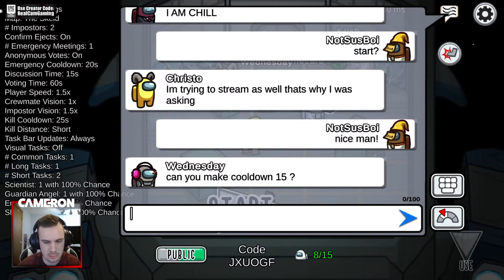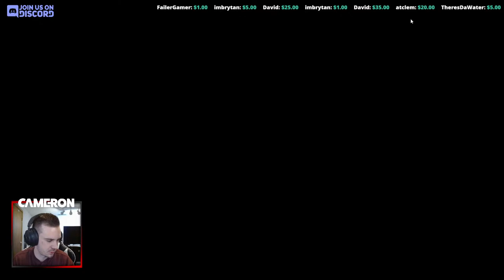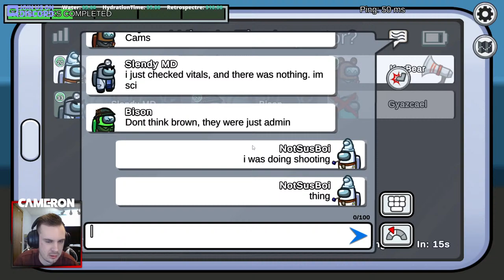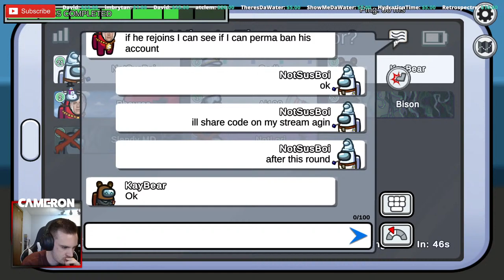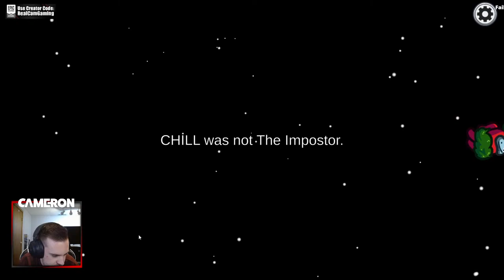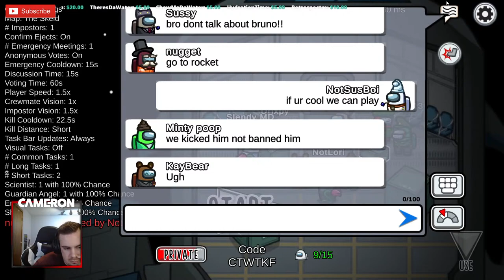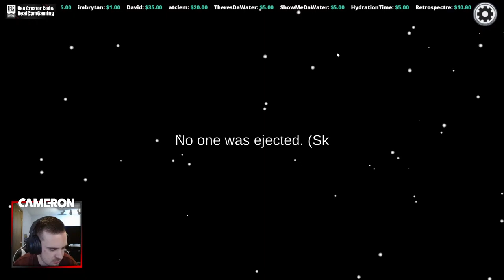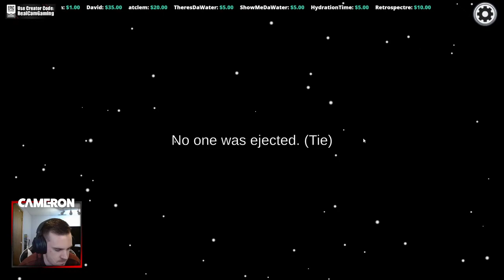*LIVE* GC/SSL Rumble Grind | Rocket League (ROAD TO 1500)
Welcome to my stream! I am looking forward to playing games with you and expand the CamFam. Content will vary as I love playing all types of games including Computer games, Nintendo games, and Xbox games! Come join me for the most amazing... uh... most magical... uh stream ever? With your man Cam!

I created a discord for you guys to talk with me!

Chat Rules:
• Please be respectful in the chat.
• Do Not Advertise. (InstaBan)
• Do Not Spam.
• Please Limit Cursing.
• No Politics or Religion.